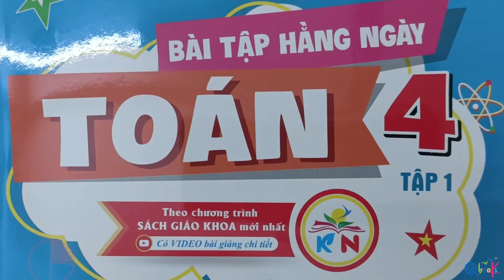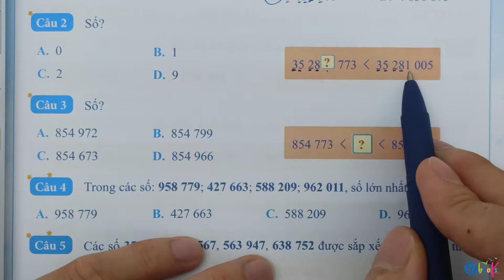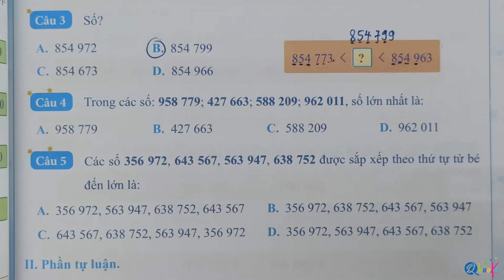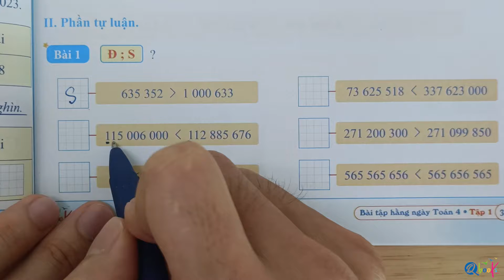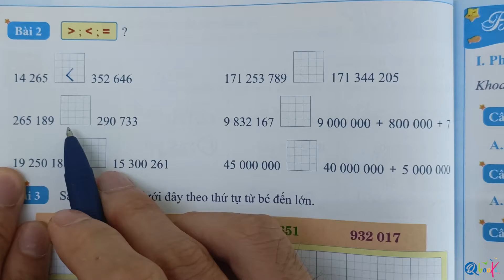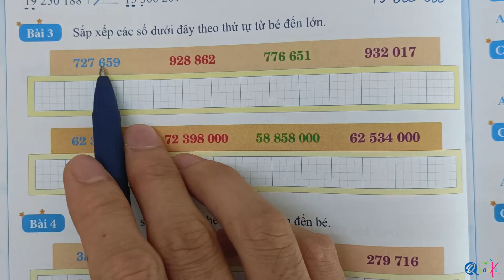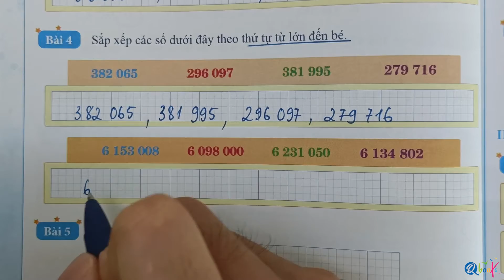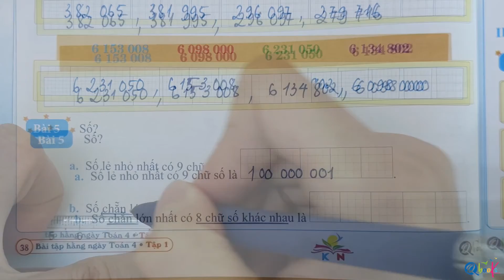So sánh các số có nhiều chữ số | Bài 14 | Bài tập hằng ngày | Toán lớp 4 | Kết nối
Thầy Quyền rất hân hạnh được giới thiệu với các bạn video "So sánh các số có nhiều chữ số | Bài 14 | Bài tập hằng ngày | Toán lớp 4 | Kết nối" do Thầy Nguyễn Văn Quyền trực tiếp biên soạn.

Là một phần của chuỗi bài giảng môn toán, Thầy Nguyễn Văn Quyền đã khéo léo kết hợp các khái niệm toán học với cuộc sống hàng ngày để mang lại trải nghiệm bổ ích và hấp dẫn cho các em học sinh lớp 4. Trong video này, Thầy Nguyễn Văn Quyền hướng dẫn từng bước làm các bài tập toán lớp 4 về nội dung so sánh các số có nhiều chữ số trong sách bài tập hằng ngày toán lớp 4 kết nối tri thức với cuộc sống.